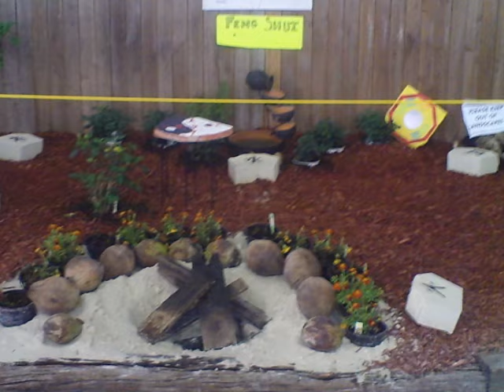Miami Dade County Youth Fair 2010 (Part 2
Fair Grounds